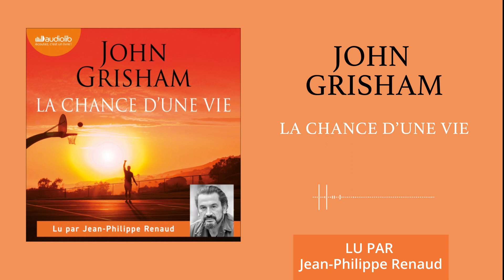« La Chance d'une vie » de John Grisham lu par Jean-Philippe Renaud l Livre audio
Extrait du livre audio « La Chance d'une vie » de John Grisham, traduit par Carole Delporte, lu par Jean-Philippe Renaud. Parution CD et numérique le 7 juin 2023.